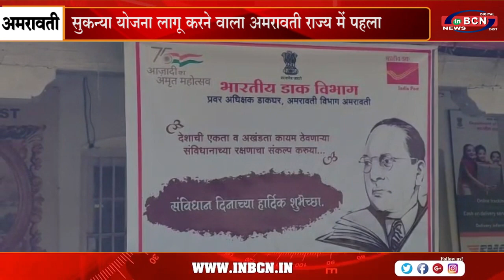सुकन्या योजना लागू करने वाला अमरावती राज्य में पहला ....INBCN NEWS